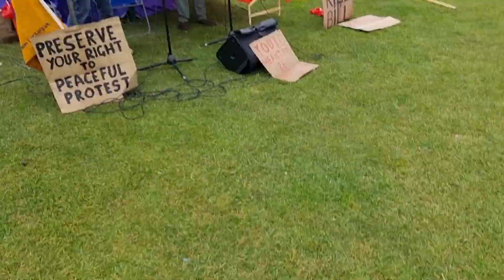90 secs. The right to peaceful protest. Lackadaisy at KillTheBill, May Day march and rally. 2021.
The right to peaceful protest. Lackadaisy at KillTheBill, May Day march and rally. 2021. 90 secs for insta.